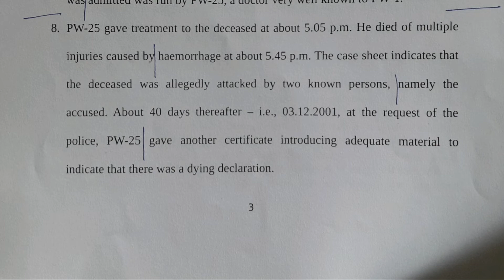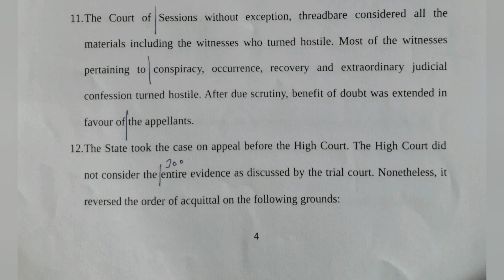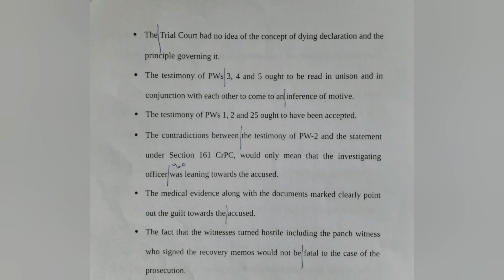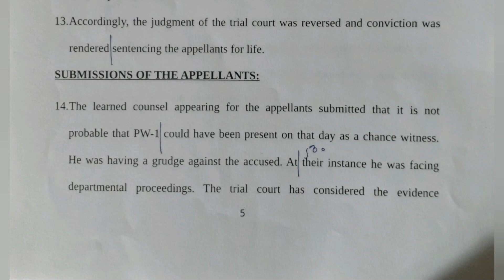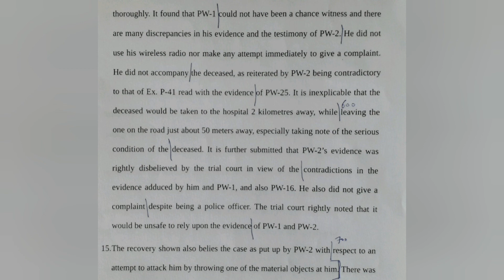120 WPM | English Shorthand | Supreme Court Judgments | Legal Matters